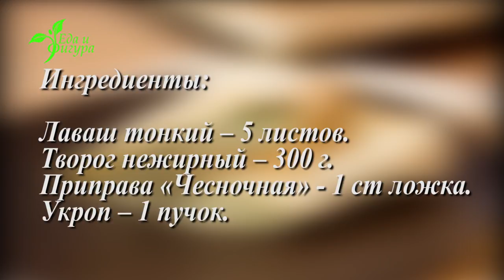Лаваш с начинкой из творога. Еда и фигура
Лаваш с начинкой из творога – это не только просто и быстро, но и непредсказуемо вкусно!

И так, добавьте к  творогу приправу.
Затем возьмите укроп, мелко-мелко порубите его, и добавьте к творогу.
С помощью ложки, все хорошо перемешайте.
Теперь достаньте из пакета лаваш. Он бывает разного размера и формы, у нас круглый и из него очень удобно делать лаваш с начинкой. Если у вас большой лист, то его надо разрезать на несколько частей.

Выложите начинку из творога на лист лаваша и сложите его как конверт: вначале загибаем низ, потом бока, и потом прокручиваем лаваш, сворачивая его в рулет.
Разогрейте, сухую (без масла) сковородку и обжарьте наш лаваш с начинкой с двух сторон 1-2 минуты.
Все готово, можно есть.

Полезные, простые, вкусные рецепты блюд, для тех кто следит за фигурой, правильно питается и всегда хочет быть здоровым, красивым, стройным.